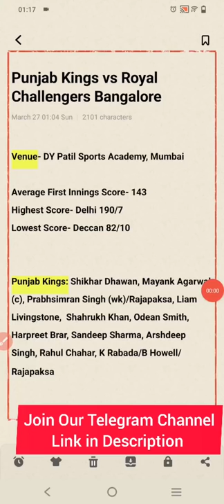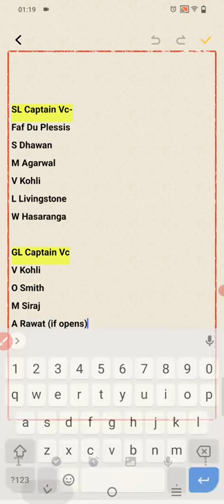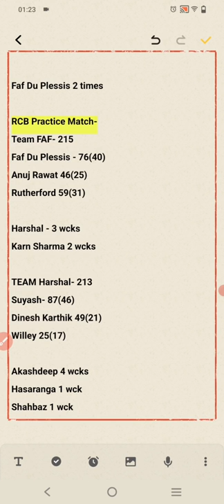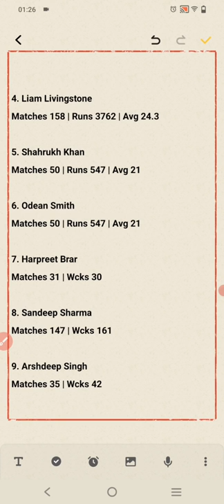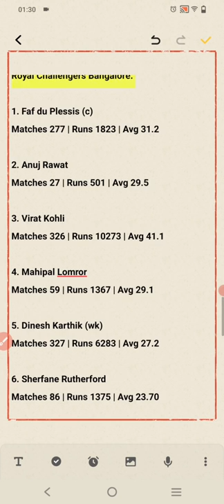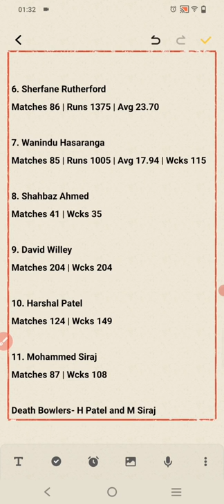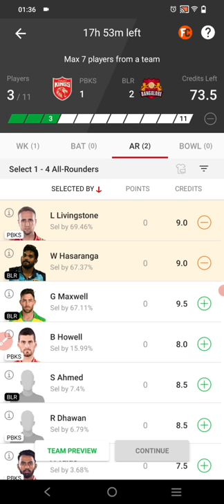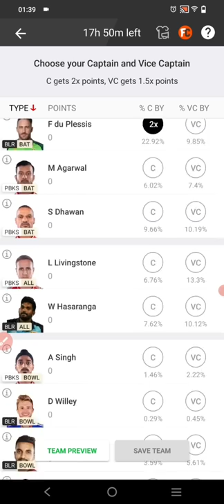pbks vs blr dream11 prediction 2022 | pbks vs rcb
pbks vs blr dream11 prediction 2022
pbks vs blr 2022 dream11
pbks vs blr dream11
pbks vs rcb
pbks vs blr dream11 2022
Punjab vs rcb
Punjab vs Bangalore
Punjab kings vs royal challengers Bangalore
Punjab vs blr
rcb vs pbks dream11
blr vs pbks
dream11
dream 11
dream11 prediction